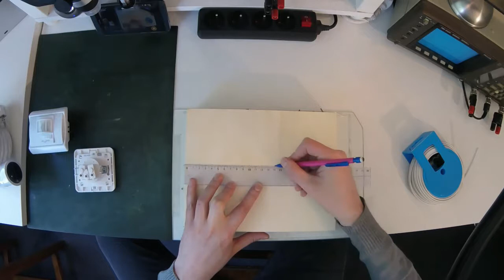01 Panneau électrique pour garage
Salut tout le monde et bienvenue dans mon lab .

Pour ma première vidéo, on commence facile avec un petit panneau électrique pour éclairer mon garage et mettre une prise murale accessible.

Le boîtier est une boîte de confiseries de récup.